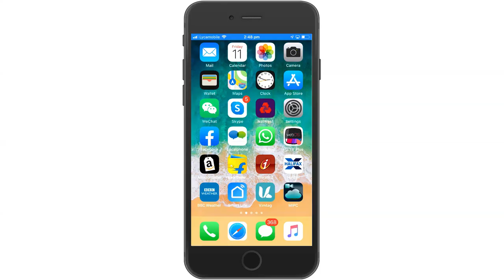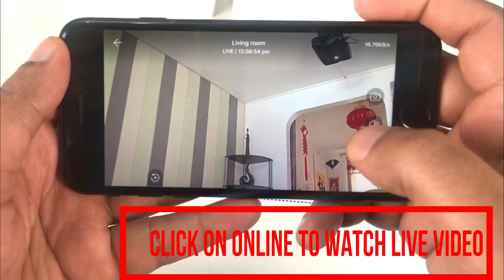M5023 Installation Video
D3D M5023 2.0 MP Wireless Full HD 1080P IP WiFi CCTV Indoor Security Camera

Features:
ULTRA HD: With D3D 2 0 megapixels; 1080p resolution; and wide dynamic range; watch clear crystal images even in dark.

360 VIEW & MOBILE CONTROL: Rotate the camera horizontally or vertically from anywhere in the world using mobile application. IR NIGHT VISION: HD night vision with inbuilt IR lens.

2 WAY AUDIO and SD CARD SLOT: Video chat with inbuilt microphone and speaker.

MOTION DETECTION: Will send alerts whenever any motion is detected. No need of computer. SD card slot to record images and videos.

EASY INSTALLTION: Simple Plug & Play WiFi Installation. No need of messy wiring or complicated installation. Keep recordings safe on FTP server even if the camera is stolen or broken